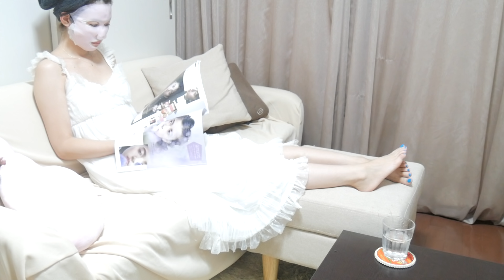【夏のスキンケア】スキンケア〜寝るまでをナイトルーティン風にご紹介♡【night time routine】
今回はnight routine風にスキンケア〜寝るまでをご紹介しました！

女性にももちろん、男性にも使える美容法かなと思います！夏は紫外線という怪物といかに戦っていくかがポイントですね、、、

ちょっと眠くなるようなBGMにしてみたので寝る前とかにちらっと見ていただけたらなと思っています！笑

今回も最後まで見てくださってありがとうございます！！

【音源】
○DOVA-SYNDROME